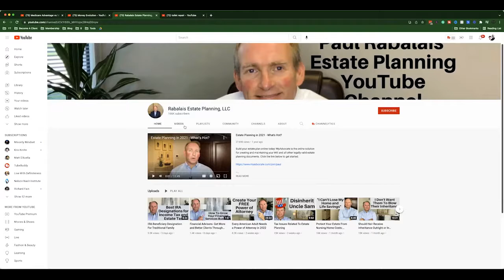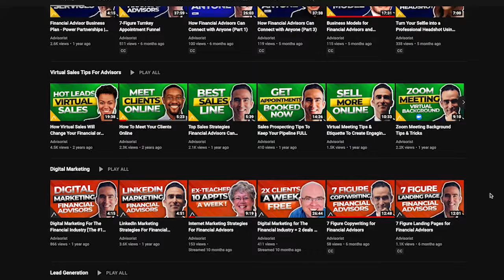Autopilot Booking Appointments for Financial Advisors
Financial Advisors have questions about booking appointments on YouTube and we have answers.

In this video, I brought back Carmen and Darius Britt, a couple that is racking in $52k/month from appointments booked on YouTube.

Get answers to the most basic and complex questions surrounding the marketing tool that's a game-changer for financial advisors and businesses everywhere.

0:00 - Introduction to Appointments for Financial Advisors
1:12 - How Often Should You Post on YouTube
2:35 - How to Get Youtube Views Without AdWords
4:10 - Should You Use a Teleprompter for YouTube
5:41 - Niche Product v Niche Audience
5:56 - Does Our YouTube Program Work for Chinese Speaking Advisors?
6:44 - Can Our YouTube Program Work Across Social Media Platforms?
7:55 - Can I Have More Than One Niche?
8:35 - Should I Have More than One Youtube Channel
9:25 - Can I Have More than One Topic In a Youtube Video?

Discover FREE Appointment Generation Tips & Tools Weekly With the Virtual Advisor Power Hour - Lead Gen, Emails, Scripts, Closing

🥩 100% Meat - No Filler Content

Join 3,500+ advisors registered weekly

🚫 No Recruiting
🚫 No Games
🚫 No Hype

📈 Just ROI Focused training to help you 2X your business, and get back 100 days a year 🏝